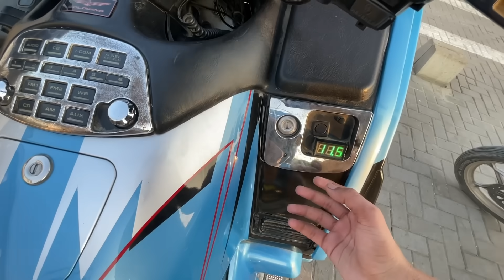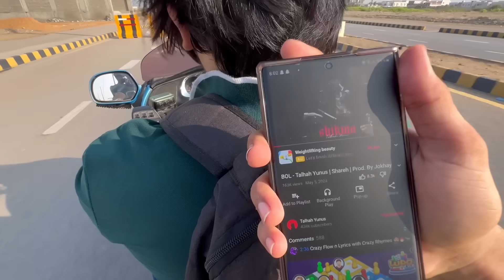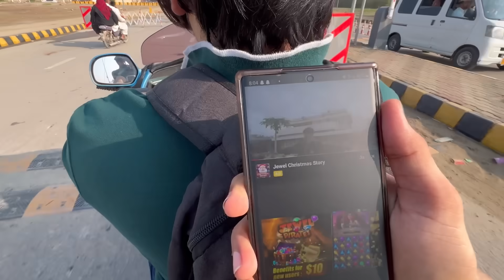KAWASAKI Zx14r Pr Ride Ki 🥶| 150 + Biker Gang 😳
music And some Videos used in this video. All rights
I will give you full Credit in description or If you want i will
mute that sound.

A3,A5,A6, A7,J2, J5,J7,S5,S6,$7,59, A10, A20,A30, A50, A70 /1
PUBG MOBILE
SAMSUNG
A6,A7,A8,A9, A70, A80, A52, A56,S8,S9, S10,J5,J6,J7,
SAMSUNG
A6,A7,A8,A9,J5,J7,J9,S7,S8,S9,510,S12, A56,A70, A80